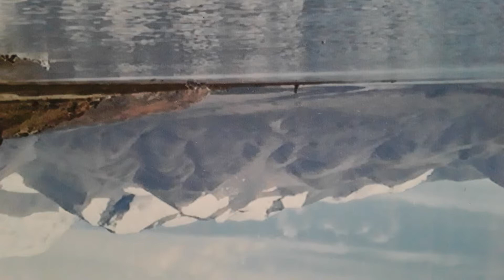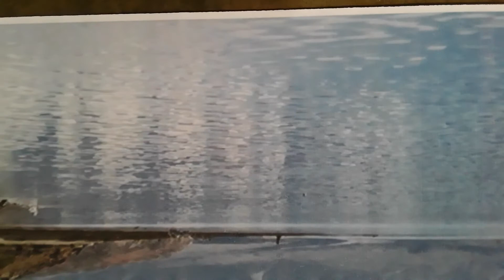Assamese song Pamne napam sam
Writer , composer and Singer Dr. Nripen Kakoty .